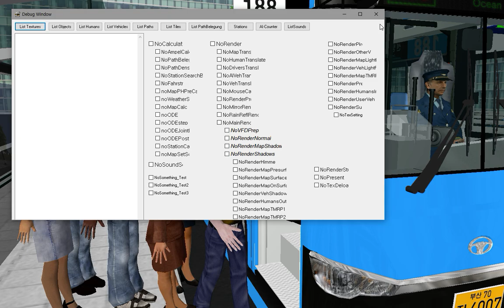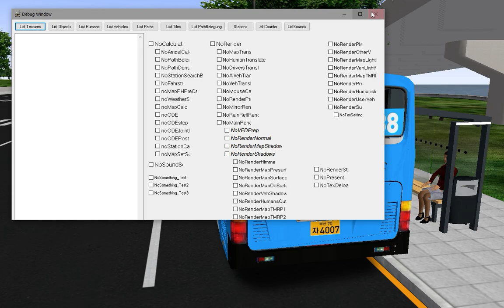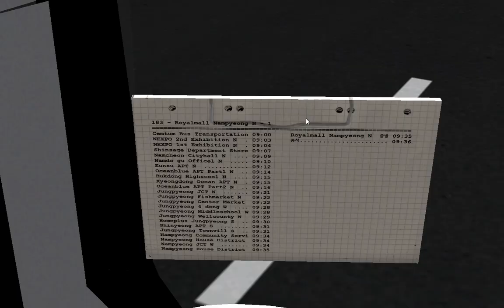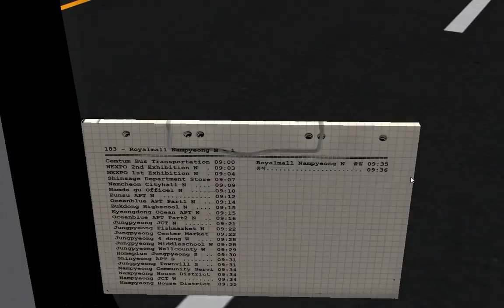OMSI2 [Daewoo NEW BS106 2015 .NGV] NamCheon Namdo V2.1.2 Line 188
OMSI2 NamCheon Namdo Line188

노선(Line) : 188
맵(Map) : NamCheon Namdo
버스(Bus) : Daewoo NEW BS106 2015 .NGV